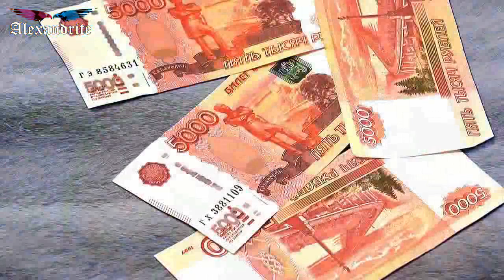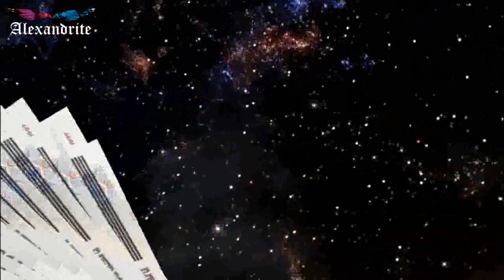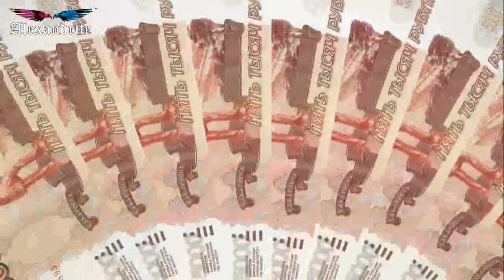6 ПРОСТЫХ ПРАВИЛ ДЛЯ УВЕЛИЧЕНИЯ ДЕНЕЖНОГО ПОТОКА_(Психология)_Alexandrite_(рус.суб.)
Количество денег не зависит от того, как много и тяжело вы работаете. В новом времени действуют новые принципы, позволяющие привлечь деньги. И запустить Денежный Поток в своей жизни вы можете прямо сейчас! Я расскажу, как это сделать.